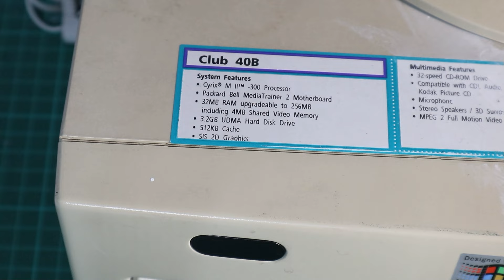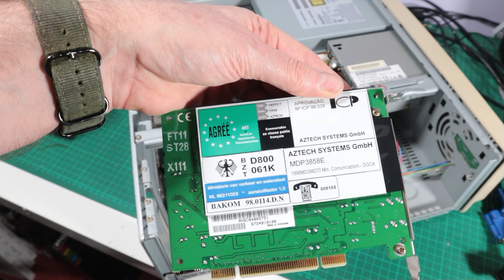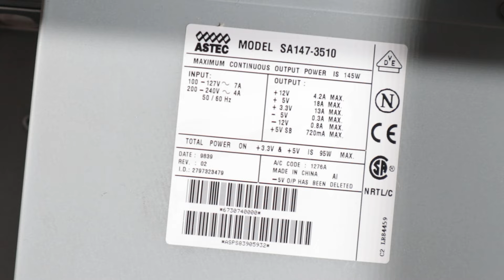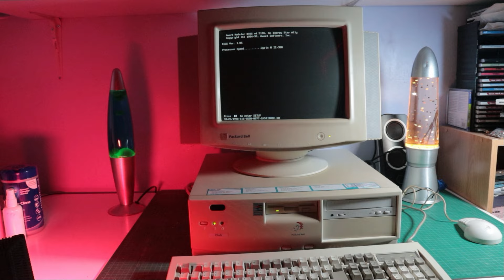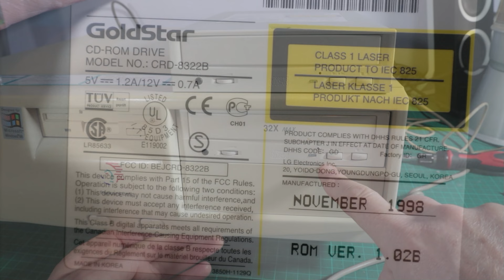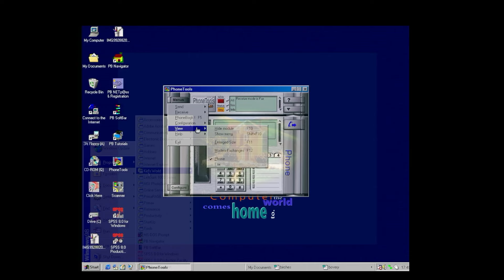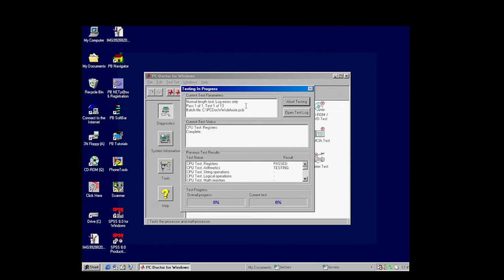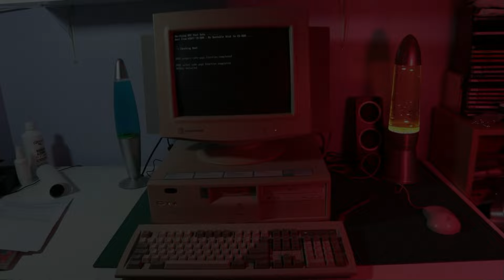Cyrix MII 300 in a Packard Bell Club 40b Part 1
Cyrix MII 300 in a Packard Bell Club 40b.
A new pickup with an interesting CPU. This video takes a look at the machine and the pre-installed software. Also fit a Matrox Mystique and a Voodoo 2 to do some benching on the CPU. Original plan was to bench against a Pentium II 300, but changed that for various reasons. As the video got a bit long the CPU comparison will follow shortly in Part 2.